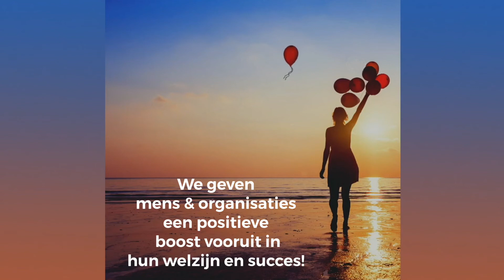De Masterclass Vitaal, gefocust en effectief samen thuiswerken - Zo doe je dat!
Mooie sessie met Elske van de Fliert voor de SLiM! Schakel. Hoe kun je gemotiveerd, vitaal en gefocust samen Thuiswerken. Super praktische tips en adviezen en vermakelijke sessie. Hier geeft Elske een resumé en introduceert ze Arnold Bakker en Klaas-Jan Reincke die woensdag 15 april om 10-10.20 uur een masterclass geven over bevlogen werken in Corona tijd en hoe je dat goed als leider, professional, team en organisatie kunt faciliteren - Aanmelden voor de live sessie en alle expert-sessies terugkijken, jezelf gratis ontwikkelen en contact met onze 16 inspirerende experts: ga naar